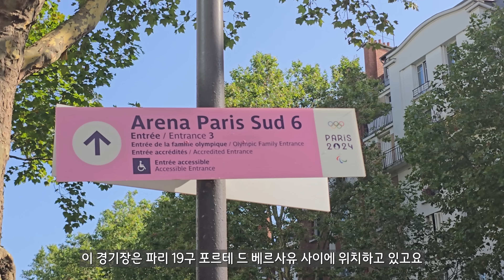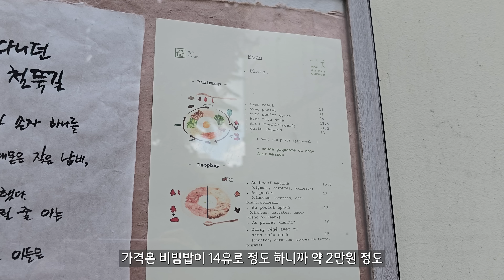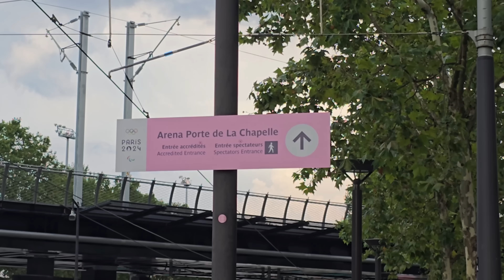대한민국 배드민턴 혼합복식 결승 진출🔥 feat Paris Bibimbap(?)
이번엔 여자 핸드볼과
배드민턴 선수들 응원하러 갔어요!

▶︎ 촬영 :  파비앙

▶︎ 기획 : 파비앙

▶︎ 편집 : 스튜디오 352